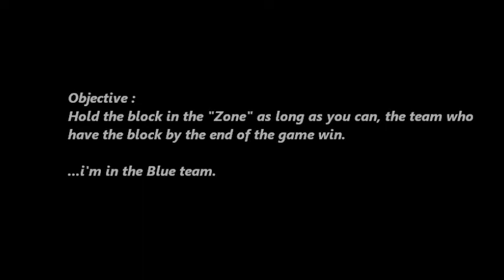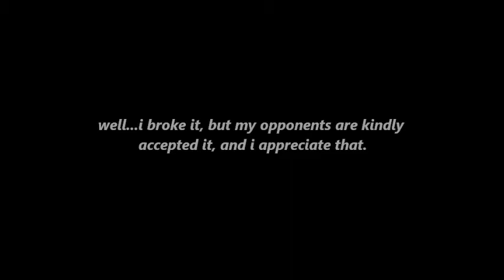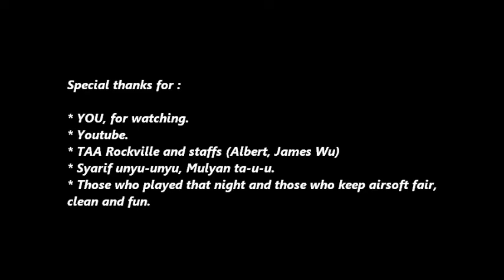TAA rockville, nov 9th 2012 - part 1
part 1 of my game footage on Nov 9th, 2012 at TAA rockville, MD.

song by: pretty lights - how we do